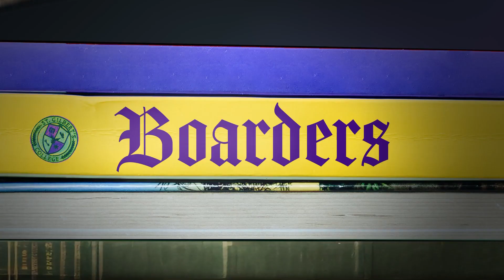BOARDERS Trailer 2024 Jodie Campbell, Teen Series